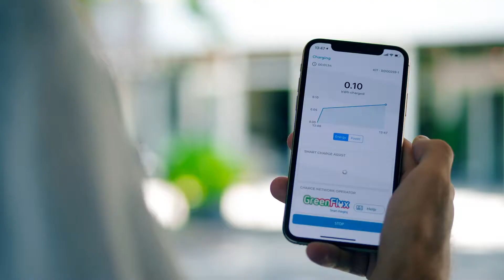Charge Assist App - GreenFlux